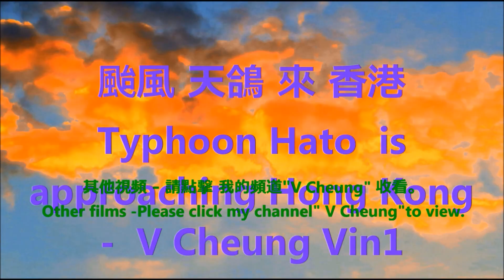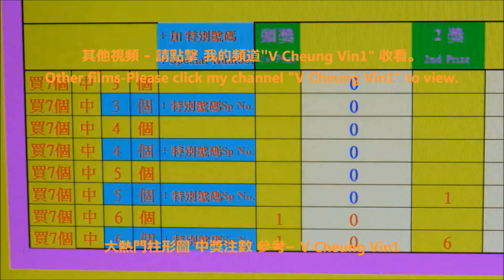明日世界太空飛碟 Tomorrowland Orbitron (Space Flying Saucer) Hong Kong Disneyland Halloween 5/5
2017 Disney Halloween 5/5 Tomorrowland Orbitron (i.e. Space Flying Saucer)   2017 迪士尼 Halloween 5/5明日世界 太空飛碟

其他視頻 - 請點擊 我的頻道"VC Vin1 Kids" 收看。
Other films - Please click my channel " VC Vin1 Kids " to view .
維園 科技展 衛星(風雲衛星 及 返回式衛星 )及帶上太空物件 Victoria Park Technology Exhibition Satellite Fengyun & Returnable
香港 維園 科技展 神舟飛船 及 長征火箭

HK Victoria Park Technology Exhibition  Shenzhou Spaceship & Long March Rocket
香港 維園 科技展  太空人 / 航天員 HK Victoria Park Technology Exhibition  Astronaut
香港 維園 科技展 太空 植物HK Victoria Park Technology Exhibition  Space Plant
香港 維園 科技展  飛行器 HK Victoria Park Technology Exhibition  Flying Machine
香港花卉展覽 維多利亞公園HK Flower Show HK Victoria Park
-  中秋綵燈會  首次在 香港太空館外水池 舉行 - 主題 : 飛奔到月球
-   Story Sheung Ngor to Moon Mid-Autumn Festival in Space Museum Pool
-   蝙蝠俠 對 超人 活動2016 Batman v Superman Activity
-   Seven Colors 鹿兒島吉祥物 ぐりぶー(音 國際音標 gu:'li:bu:) GREBOO 和小朋友跳舞 - 我愛 鹿兒島 美食及文化節
-   Seven Colors Kagoshima Mascot GREBOO - dancing with children  in I Love Kagoshima Food & Culture Festival .
-   比卡超 跳舞 表演Pikachu Dancing Show
-   沙田馬場 猴年 財神到 2016 Shatin Racecourse Year of the Monkey Money God Arrived
-   Christmas Decoration in HK 2015 聖誕燈飾 在 香港  -フチ子 杯緣子
-   吳若希( 香港歌手/ 藝人)5c/5 及可愛的導盲犬 出席 導盲犬服務中心 籌款活動 2015 Jinny Ng & dogs attended Charity Activity
-    101원오원 及 史諾比 101 One O One & Snoopy
-   熊貓展2015 Panda Exhibition
-   魔術 (韓國魔術師) 2015 Magic (Korean Magician)
-   鹹蛋超人展覽 及 超人舞台劇2015 Ultra Heroes Acrobattle Live in Hong Kong  & Ultra Heroes Exhibition
-   超級英雄博覽 - 幪面超人  仮面ライダー  Kamen Rider 假面騎士 及 獸電戰隊 2015  Super Hero Expo
荔園遊戲 - 荔園Super Summer 2015 -  Lai Yuen Games
夜荔園Lai Yuen Evening View
-   Sanrio家族全能運動會- Hello Kitty and XO
-   香港動漫電玩節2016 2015 ACGHK
-   恐龍 長頸鹿 鯊魚 2017 香港動漫電玩節
     Dinosaur Giraffe Shark 2017 ACGHK
-   大本型 聽覺保護展覽 開展禮1b/8 2016 Domain Sense of Hearing Protection Launch Ceremony

支票 簡介1/2-2/2 青少年 支票知識 : 支票的種類 - 現金支票、 劃線支票、 指定收款人 劃線 支票-支票 的 中文數字大寫 、 寫支票 常見錯誤。
Introduction to Cheque 1/2 -2/2 Cheque knowledge for Teenager -  Cheque Type : Cash Cheque, Order Cheque, Cross Cheque,Cross Order Cheque, Cheque Amount in words in Chinese,  Common mistake in writing cheque.

其他支票影片 Other Cheque related films in my: "V Cheung" Channel :-
支票知識 1/3-3/3 支票的定義 及 如何 開支票 ，如何 避免退票減少 退票費

Cheque/Check Knowledge 1/3 to 3/3 - Definition of Cheque & How to issue cheque,
Useful tips to avoid returned cheque & reduce returned cheque charges.
罕見的 烏蠅吹水 Rarely seen situation - A fly blow water
香港動植物公園 動物 雀鳥 Animals and Birds in HK Zoological & Botanical Gardens
香港動植物公園 的 動物/雀鳥:
-  紅頰黑猿 及 猩猩  婆羅洲猩猩
-  黑白領狐猴
-  金頭獅狨猴
-  松鼠猴
-  黃盔犀鳥
-  丹頂鶴
-  維多利亞鳳冠鳩

Animals/Birds in HK Zoological & Botanical Gardens :
-  Buff-cheeked Gibbon & Pongo pygmaeus
-  Black & White Ruffed Lemurs
-  Leontopithecus Chrysomela
-  Saimiri Sciureus
-  Yellow-casqued Hornbill (Ceratogymna Elata)
-  Grus Japonensis
-  Victoria Crowned Pigeon(Goura Victoria)